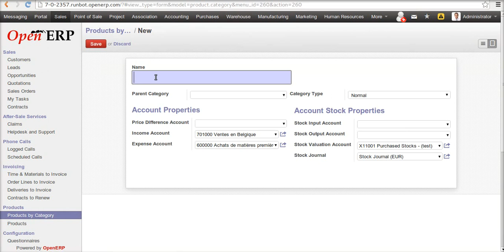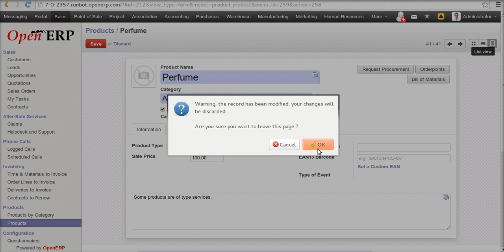[584772] : product_category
This video shows how to define product and it's category.